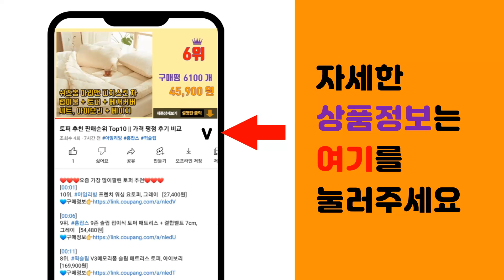올바른 추천 판매순위 Top10 || 가격 평점 후기 비교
❤️❤️❤️요즘 가장 많이팔린 올바른 추천❤️❤️❤️

[00:01]
10위. 올바른입체형비말차단마스크(KF-AD)(중형), 30개입, 2개, 화이트 [20,600원]

[00:06]
9위. 올바른 화이트 글루타치온 메가 비타민C, 2박스, 360g [35,900원]

[00:11]
8위. KF-AD 소형 올바른 비말차단마스크, 30매, 1개, 화이트 [11,330원]

[00:16]
7위. 더올바른 입체형 비말차단 마스크 중형 화이트 KF AD, 30개입, 1개 [12,950원]

[00:21]
6위. 올바른 레이저 잉크젯 공용 라벨지 AL412, 12칸, 100매입 [8,280원]

[00:26]
5위. 올바른커피 1+1 대용량 콜드브루 원액 부드러운 더치커피, 1L [19,800원]

[00:31]
4위. KF-AD 소형 올바른 비말차단마스크, 60매, 60매, 화이트 [17,410원]

[00:36]
3위. 더올바른 비말차단 마스크 소형 KF-AD 화이트, 30매입, 2개 [20,600원]

[00:41]
2위. 풀무원 올바른 핫도그 개별 (냉동), 525g, 1개 [7,980원]

[00:46]
1위. 더올바른 비말차단 마스크 소형 KF-AD 화이트, 30매입, 1개 [10,300원]